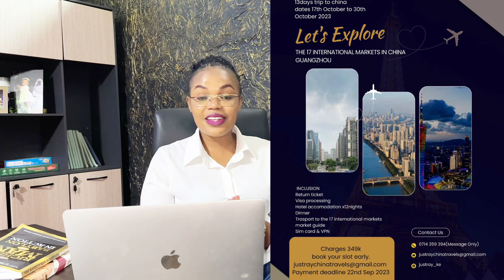Let’s visit the 17 international markets in China |Join my trip as we visit China for 12nights